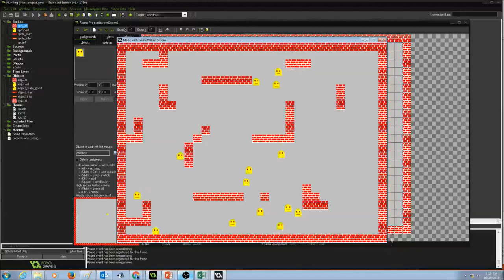ghost demo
Game Maker Studio
Lesson-3 Hunt Ghosts!